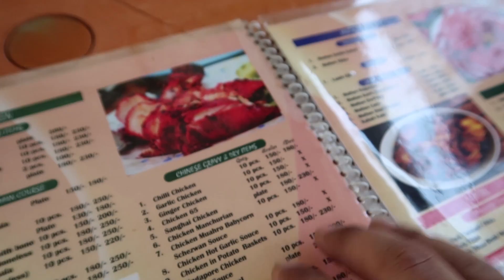A SAD STORY | JAIGAON to GUWAHATI | 370 kms Ride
We are back in India, in Jaigaon, India - Bhutan border. Finished my memorable Bhutan trip. And now starting the North East India Tour with this vlog. We are riding from Jaigaon to Guwahati in this video. But i have a sad news. Watch the vlog to find out.

3. Pushkar Jacket (Mesh Jacket)

4. Stealth Jacket (Winter Jacket)

Link to my previous Video - BHUTAN TO INDIA RIDE:
I am Super Active on my INSTAGRAM id, and i will post all my ride details, updates and the meet up places during my trip, so do checkout my Insta Handle :